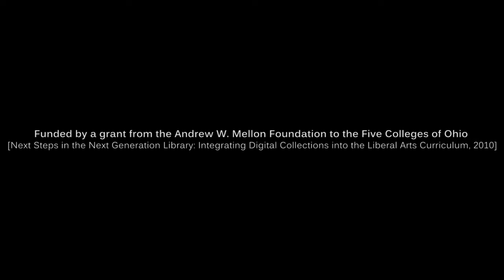Denison University Herbarium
This project aims to catalog and digitize all of the specimens collected over nearly 150 years in our collection. The earliest specimens in our herbarium date from the mid to late 1800s. During that time, collecting and pressing plants was a serious hobby for many people, and we are fortunate to have the opportunity to preserve their specimens.